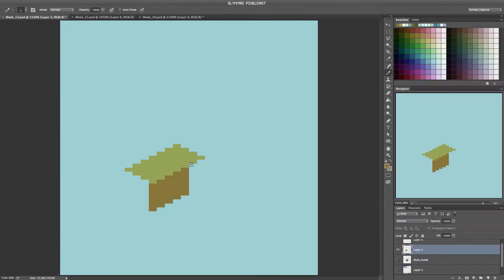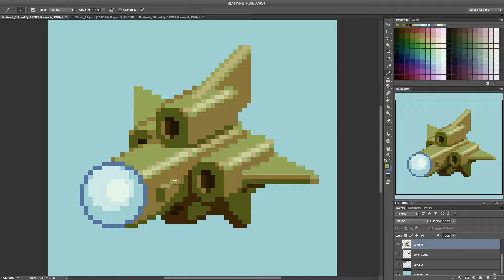Pixel Art Timelapse | Starburst - Pixelcast 14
Starburst - This speedster is well suited for long range reconnoissance missions.
A new Pixelcast is posted every Wednesday. You can also help me by purchasing goods off my online shop. Production can only continue with fan support. Thank you!